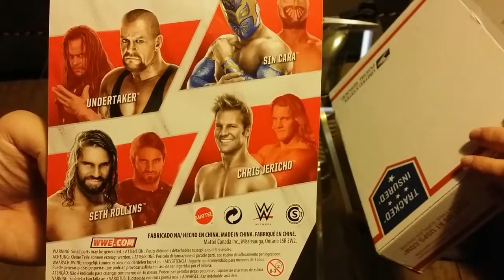Mystery Fan Mail Unboxing! - WWE Unboxing Series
In this episode of the WWE Unboxing Series, Kyle Masters and Corporate Cappy unbox a anonymous fan's gift to the podcast! Thank you very much whoever you are LOL!